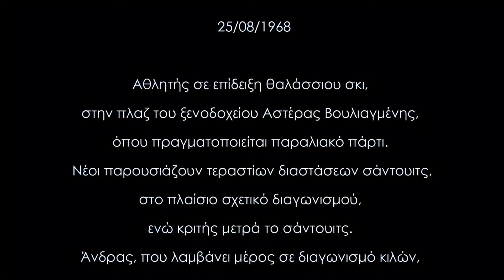Παραλιακό πάρτι στην πλαζ του ξενοδοχείου Αστέρας 1968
25/08/1968

Αθλητής σε επίδειξη θαλάσσιου σκι, στην πλαζ του ξενοδοχείου Αστέρας Βουλιαγμένης, όπου πραγματοποιείται παραλιακό πάρτι. Νέοι παρουσιάζουν τεραστίων διαστάσεων σάντουιτς, στο πλαίσιο σχετικό διαγωνισμού, ενώ κριτής μετρά το σάντουιτς. Άνδρας, που λαμβάνει μέρος σε διαγωνισμό κιλών, ανεβαίνει σε ζυγαριά. Κοπέλα που φορά μπικίνι κατασκευασμένο από χορδές κιθάρας και λουλούδια, σε πίστα, στο χώρο του πάρτι. Άνδρες και γυναίκες που χορεύουν μοντέρνους χορούς.